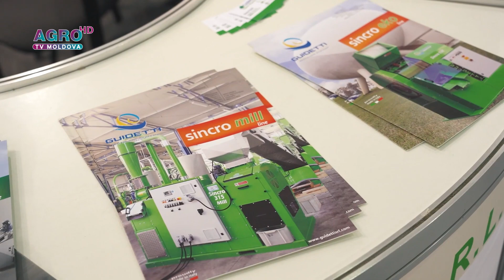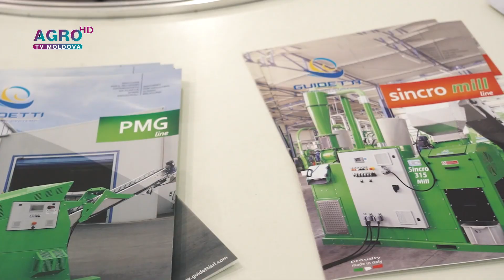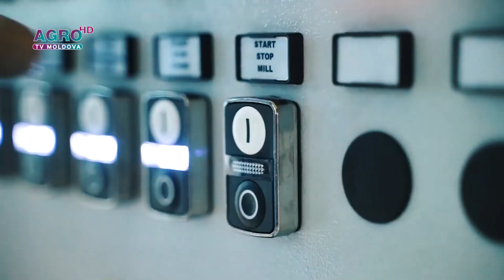”Guidetti East” – utilaje de reciclare pentru un mediu ecologic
Pentru un mediu mai ecologic, alături de ”Guidetti East” – compania distribuitoare de echipamente pentru reciclarea metalelor feroase, ne-feroase și mase plastice de la cei mai de top producători cu renume internațional. Pe lângă gama largă de utilaje, furnizorul oferă atât piese de schimb, cât și asistență tehnică, necesară pentru service sau reparații.
Pentru a beneficia de servicii de consultanță și de a afla mai multe detalii despre utilajele pentru reciclare, puteți accesa site-ul oficial al distribuitorului guidettieast.com sau adresa toate întrebările suplimentare la adresa de e-mail .